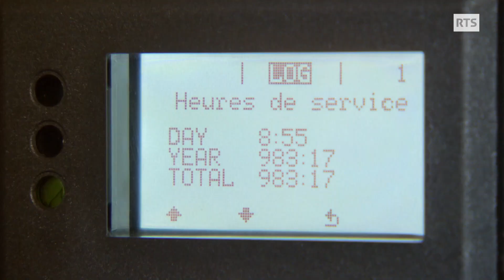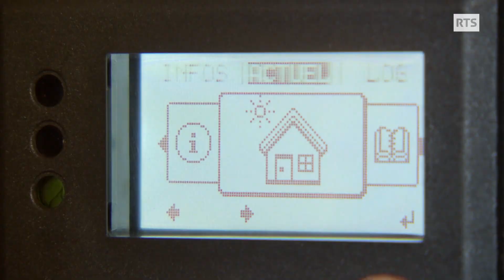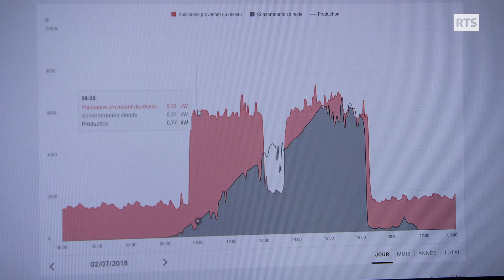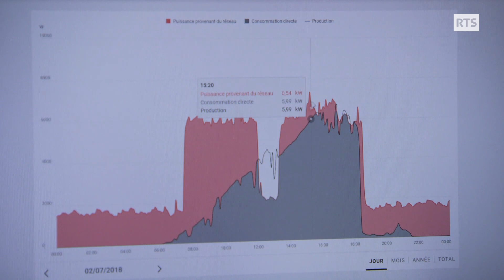RTS projets Solutions ISSOL - Intervention SOLSTIS + Quincaillerie Besson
Solar Architecture - ISSOL Solar Terra

copyright RTS